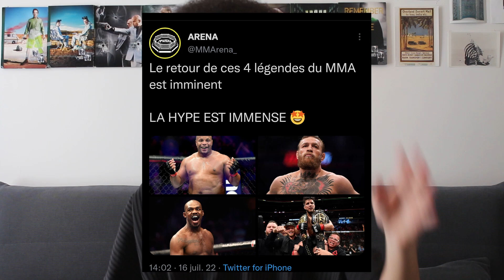Au diable la gloire ! | La Vie De Houuss c'est un Film | S01E04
Deuxième épisode de la série de vlog intitulé "La Vie De Houuss c'est un Film" dans laquelle un jeune 3arbi ambitieux et débrouillard mais sans moyens ni contact vous raconte ses galères, ses réussite et ses états d'âmes au cours de sa quête du show-business.

00:00 Intro
00:12 "Précédemment..."
00:25 Retour aux affaires
02:10 Le run décisif
05:20 Prendre conscience de son potentiel
09:00 Prendre du plaisir avant tout
13:05 Effet Papillon